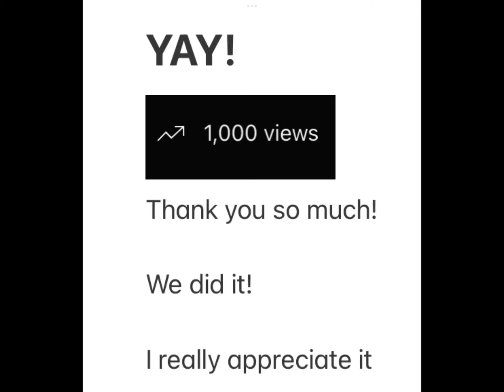Thank you so much!